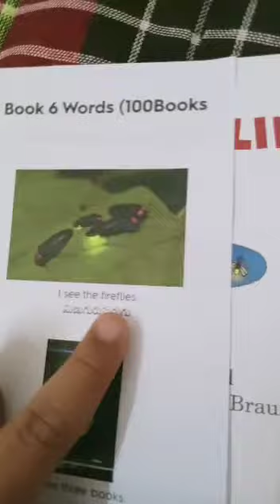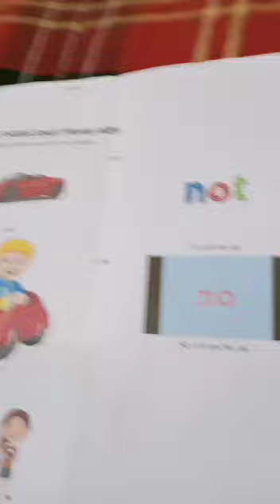P14-06 A grade 3 child reads the story "Fireflies"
A grade 3 child reads the story "Fireflies"